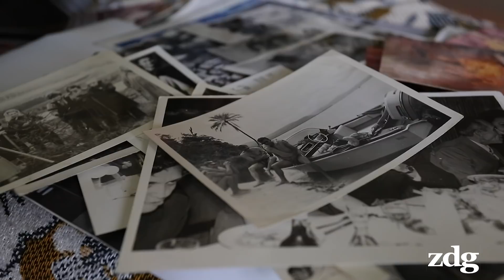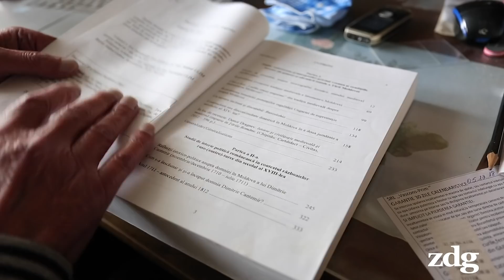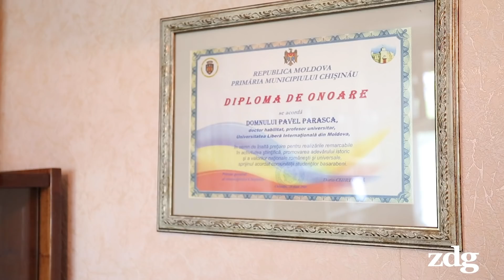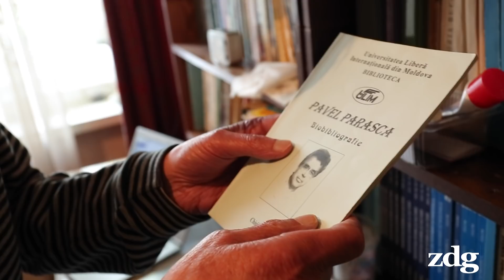Interviu cu istoricul Pavel Parasca: „De ce numele meu era un fel de tabu?”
Doctor habilitat în istorie, profesor universitar. A semnat peste 150 de lucrări științifice, didactice și publicistice, inclusiv trei monografii de autor. Este membru fondator al Asociației Istoricilor, timp de patru ani, fiind și președinte al acesteia. Cum e istoria vieții lui Pavel Parasca, în contextul istoriei unui neam?